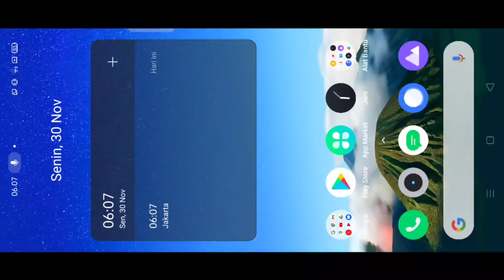CARA MENDAPATKAN 2 SKIN SECARA GRATIS DAN RENAME CARD MOBILE LEGENDS BANG BANG - EVENT MOBILE LEGEND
(Bantu donasi bisa dengan via OVO, Dana, GoPay)

SYARAT MASUK CUSTOM ROOM :
3. Follow Instagram admin CENGCENG GAMING firdaus_a_a
5. Follow akun mobile legends admin firdaus.a.a
6. Setelah follow akun mobile legends nya admin silahkan chat sehabis match selesai
7. Password saat chat akun mobile legends admin "custom room CENGCENG GAMING"
8. Saat chat tidak menggunakan password tidak akan admin tanggapin
9. Setelah terpilih sebagai peserta custom room admin ucapakan selamat karena hasil pertandingan custom room akan admin upload di channel YouTube CENGCENG GAMING dan sobat shuriken bisa melihat akun sobat shuriken masuk di YouTube CENGCENG GAMING
10. Pemenang tantangan dari admin akan berkesempatan mendapatkan hadiah diamond langsung dari admin CENGCENG GAMING
11. Selamat mencoba semoga beruntung sobat shuriken, semangat . . . ! ! !
12. Salam . . . Shuriken . . . ! ! !

Berikan dukungan dengan cara berikut :
1. Like
2. Comment
3. Share

cengceng gaming mobile legend
emoticon ml